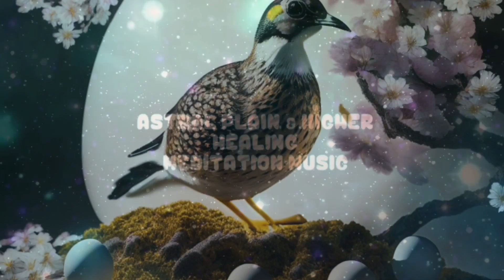Guided Meditations from your Animal Kingdom Spirit Guide Sleep & Zen Japanese Quails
Japanese quail

Golden speckled is just one of the many names for this color type of Coturnix japonica
Conservation status

Near Threatened (IUCN 3.1)[1]
Scientific classification edit
Kingdom: Animalia
Phylum: Chordata
Class: Aves
Order: Galliformes
Family: Phasianidae
Genus: Coturnix
Species: C. japonica
Binomial name
Coturnix japonica
Temminck & Schlegel, 1848
The Japanese quail (Coturnix japonica), also known as the coturnix quail, is a species of Old World quail found in East Asia. First considered a subspecies of the common quail, it is now considered as a separate species. The Japanese quail has played an active role in the lives of humanity since the 12th century, and continues to play major roles in industry and scientific research. Where it is found, the species is abundant across most of its range. Currently, there are a few true breeding mutations of the Japanese quail. The breeds from the United States are Texas A&M, English white, golden range, red range, Italian, Manchurian, Tibetan, rosetta, scarlett, roux dilute and golden tuxedo.